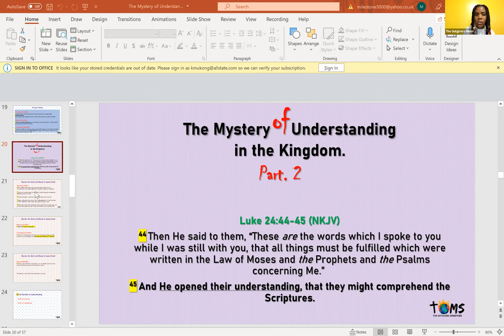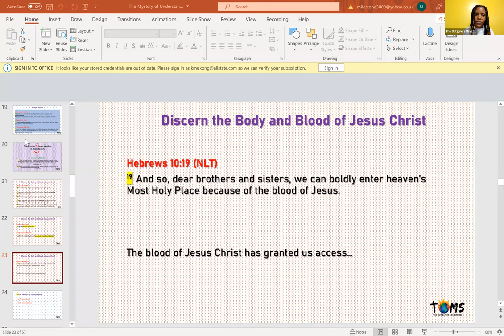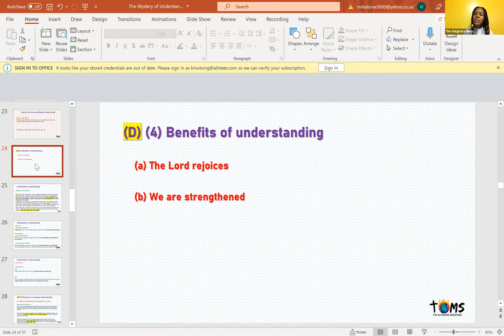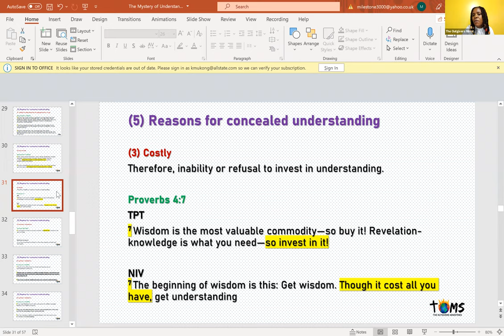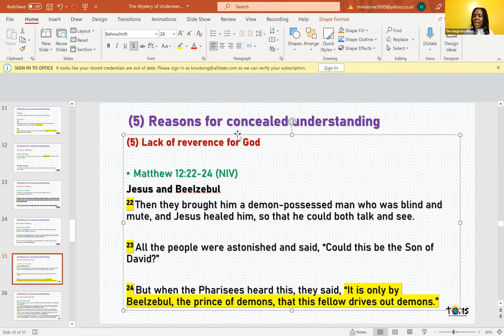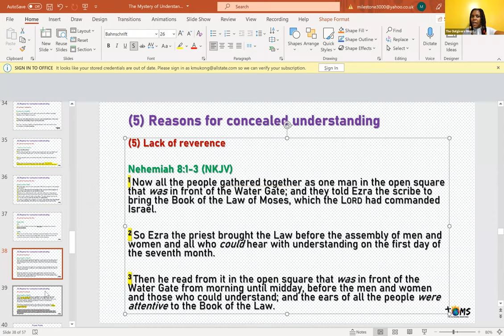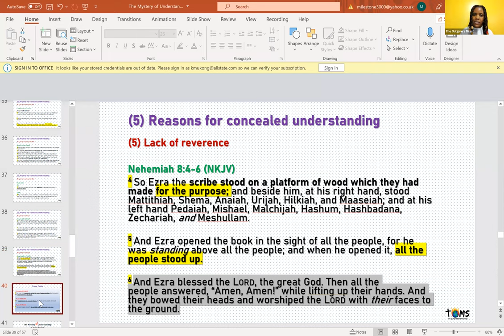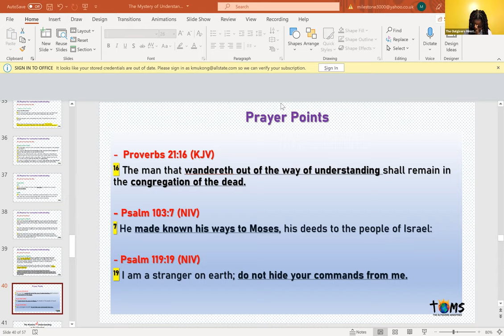Tuesday Discipleship Class - 10.19.2021 - The Mystery of Understanding in the Kingdom. Part 2